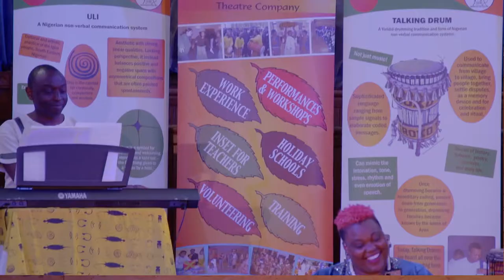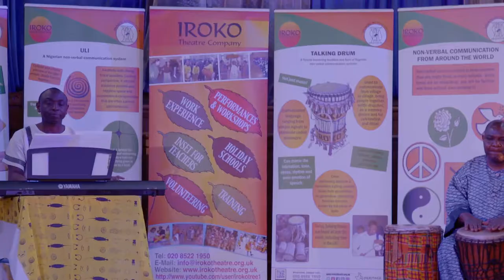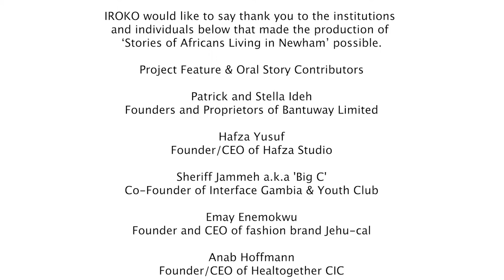IROKO Afro Gyration in Stratford 2021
IROKO’s ‘Afro Gyration in Stratford’, is a dynamic, celebratory musical theatre piece, inspired by the oral interviews and research findings from our ‘Stories of Africans Living in Newham’ project.  Using, songs, dance, music and masquerade, ‘Afro Gyration in Stratford’ aims to celebrate the struggles, resilience and achievements of the Africans who have brought energy and vibrancy to the borough of Newham through their businesses and community organisations.

Juwon Ogungbe FRSA
Presenter, Musician and Singer

Lizzy Abiola Dosunmu
Chanter, Singer and Dancer

Gaspard Zamble
Dancer and Masquerader

Alex Oma-Pius FRSA
Artistic Director and Drummer

ACKNOWLEDGEMENTS

IROKO would like to say thank you to the institutions and individuals below that made the production of ‘Stories of Africans Living in Newham’ possible.

Project Feature & Oral Story Contributors

Patrick and Stella Ideh
Founders and Proprietors of Bantuway Limited

Hafza Yusuf
Founder/CEO of Hafza Studio

Sheriff Jammeh a.k.a 'Big C'
Co-Founder of Interface Gambia & Youth Club

Emay Enemokwu
Founder and CEO of fashion brand Jehu-cal

Anab Hoffmann
Founder/CEO of Healtogether CIC
Composer/Lyricist
Juwon Ogungbe FRSA

Volunteer Researchers/Oral Story Interviewers

Cynthia Nkiruka Anyadi
Louise Meiklejohn
Location Shooting
Grangewood Independent School

 Project Management & Supervision
IROKO Management Committee

Project Support Officer
Kate Kelsall

Project Administration
Carol Edozie

MEKDEM Limited

Project Director
Alex Oma-Pius FRSA